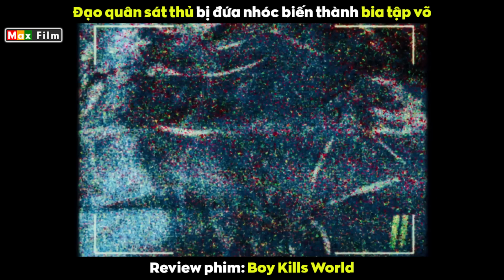Cậu bé luyện kungfu sát thủ báo thù bà trùm - review phim Chàng Trai Chọi Cả Thế Giới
Chàng trai câm điếc này may mắn sống sót sau hậu tận thế, nơi cả xã hội đã sụp đổ và con người phải đấu tranh để tồn tại, tuy cả gia đình của anh đã bị 1 tập đoàn sát thủ sát hại thảm khốc nhưng bản thân cậu lại nhận được sự trợ giúp từ 1 võ sư vĩ đại, dưới sự huấn luyện của sư phụ thì Boy đã trở thành một chiến binh tàn nhẫn với mục tiêu trả thù những kẻ đã hủy hoại cuộc đời mình.

Ngay từ nhỏ nam chính đã được sư phụ thu nạp làm đệ tử rồi huấn luyện từng bước một, với thân hình nhỏ nhắn mà phải đẩy những hòn đá to cao hơn cả bản thân mình dưới môi trường khắc nghiệt, chưa bao giờ ý chí trở thành cao thủ đệ nhất trong cậu bị dập tắt, ngoài ra Boy còn có một cô em gái nhỏ và cậu luôn nhớ những ký ức đẹp, tuy nhiên cũng vì  hệ luỵ của trận thảm sát năm xưa mà Boy và em gái đã lạc mất nhau, từ ngày theo tầm sư học đạo thì cậu được sư phụ dạy dỗ huấn luyện những chiêu thức từ cơ bản đến nâng cao, cho đến khi lớn lên cậu trở thành một chàng trai cao to khôi ngô tuấn tú chuẩn soái ca của biết bao nhiêu chị em, cậu càng tự tin mình đã trở thành cao thủ có thể đánh bại mọi đối thủ, thế nhưng chắc chắn cậu không thể thắng một người và đó là sư phụ.
Sở hữu 1 cơ thể săn chắc nhờ những năm tháng rèn luyện không mệt mỏi, cậu càng có 1 ước nguyện đó chính là đánh thắng người đã cưu mang mình,  nam chính tiếp tục tập luyện bắn súng trong rừng sâu, với công sức khổ luyện hằng ngày cùng với sức trẻ của trai mới lớn, quả thật vào trận solo cùng sư phụ thì Boy đã áp đảo hoàn toàn, nhưng vì một phút lơ là khi nhìn thấy hình ảnh em gái mình nên Boy đã để tình thế bị lật ngược, tâm chưa tịnh thì làm việc gì cũng thất bại, do đó sư phụ bảo cậu vẫn chưa sẵn sàng và cần phải ngồi thiền niệm phật để có thể luyện được sự tập trung, để dù có bất trắc xảy ra cũng sẽ không bị sao nhãng, tuy nghe theo lời thầy nhưng bắt đầu từ khoảnh khắc này bóng dáng của cô em gái lại luôn xuất hiện trong đầu Boy.